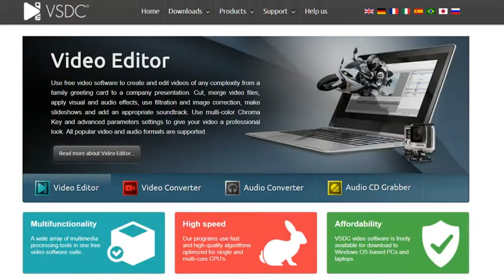SecondLifeChallenge My SecondLife Blogging/Vlogging Journey